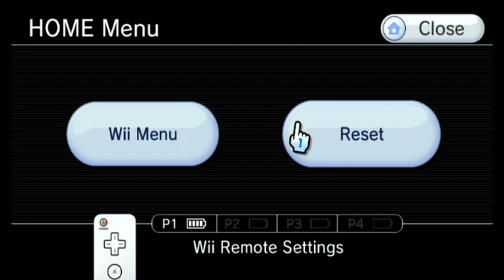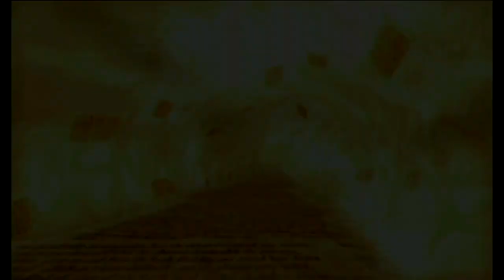99 Problems and Recording Is 1 - Diddles and the Secret Rings Part 4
Add me on Switch:
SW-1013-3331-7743